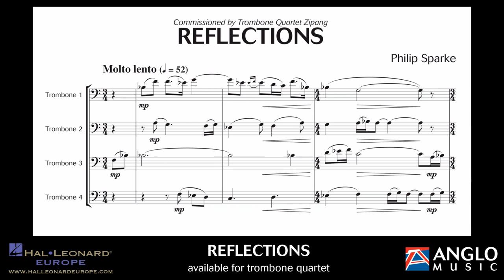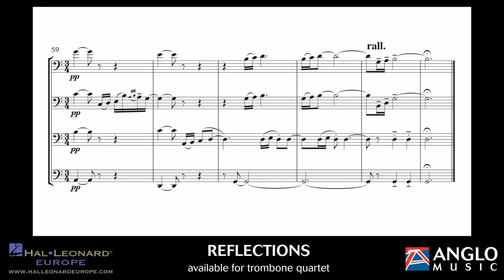Reflections – Philip Sparke – for trombone quartet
Anglo Instrumental Series – Advanced

Reflections was composed for the Japanese Trombone Quartet Zipang. The composer was so impressed by the quality of the quartet’s ensemble playing, blend and balance that he wanted to write a piece that would exploit these factors to the full. So the work is almost ‘conversational’, with the four players assuming equal roles and separately moving the musical argument forward.